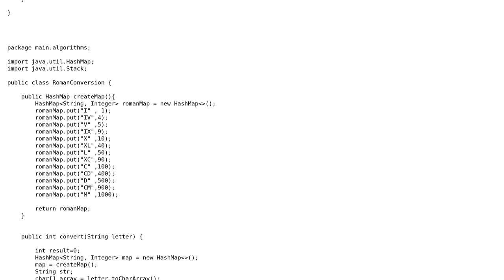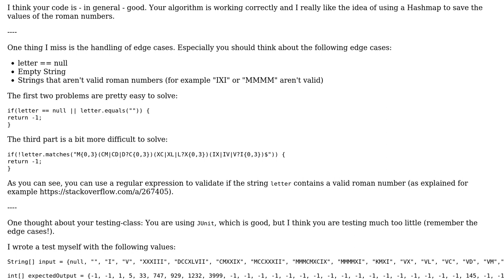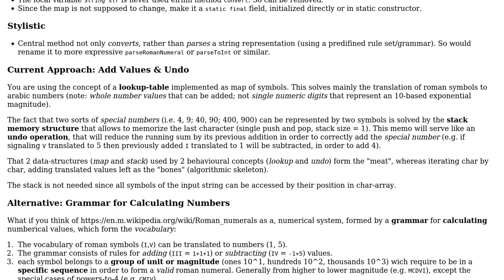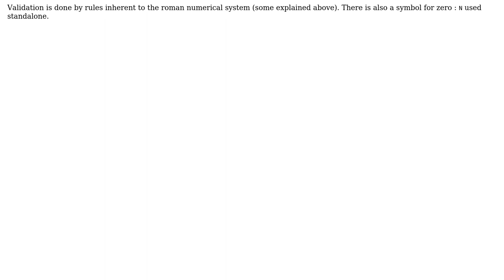Code Review: Roman Numeral Conversion in Java (2 Solutions!!)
Code Review: Roman Numeral Conversion in Java

With thanks & praise to God, and with thanks to the many people who have made this project possible! | Content (except music & images) licensed under CC BY-SA | Music | Images & others | With thanks to user randomOptim1st user Neslihan Bozer user Jamal user hc_dev and the Stack Exchange Network Trademarks are property of their respective owners. You are responsible for your own actions.